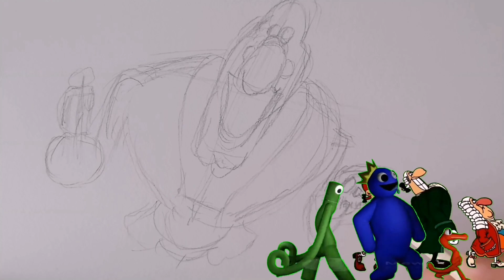How to draw Dr Livesey Walk. Mem Dr Livesey rainbow friends walking meme (cool versions)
How to draw Dr Livesey Walk. memDr Livesey rainbow friends walking meme (cool versions)